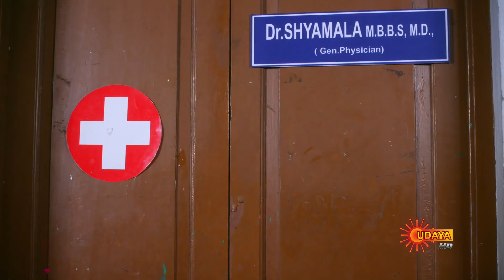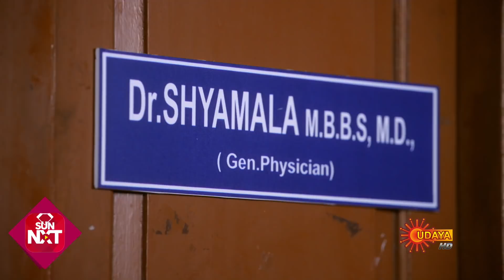Lakshmi - Ep 172 | 27 Jan 2021 | Udaya TV Serial | Kannada Serial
Watch the latest Episode of the New Popular Kannada Serial Lakshmi that airs on Udaya TV.

 Watch your favorite serials Free on Sun NXT, immediately after TV. Offer Valid till 25th Mar 2021

Lashmi is a family drama serial on SunTV.  Mahalingam is the family’s patriarch and founder of the traditional textiles showroom, Lakshmi Stores. but guilt stricken with a past secret. His daughter-in-law, Mahalakshmi, nurtures the family and the close-knit staff with her selfless love. But she gets disowned by her husband, when she seeks justice for Bhakiyalakshmi, a kind-hearted young woman and earns the wrath of a vengeful MP Shakunthaladevi, as well. Now Mahalakshmi is faced with an uphill task to save Lakshmi stores and reunite with her family.